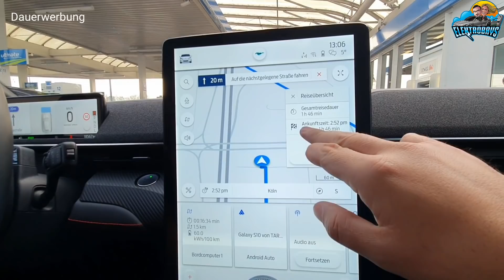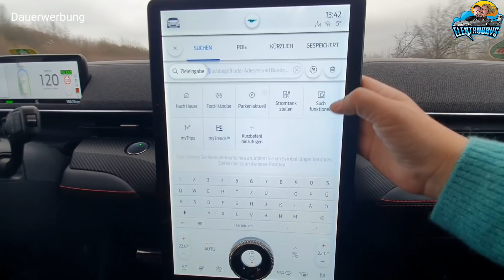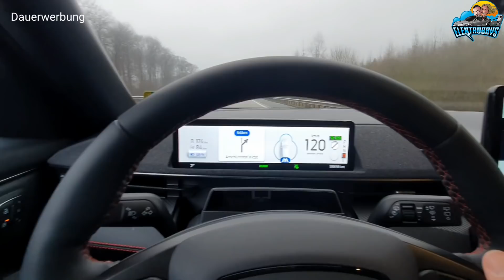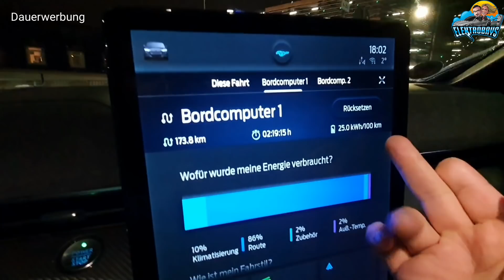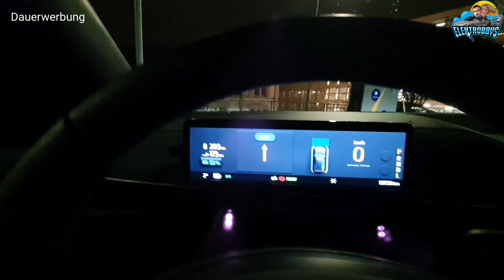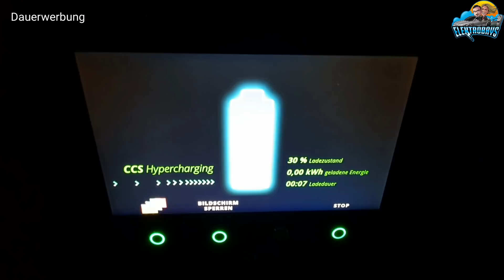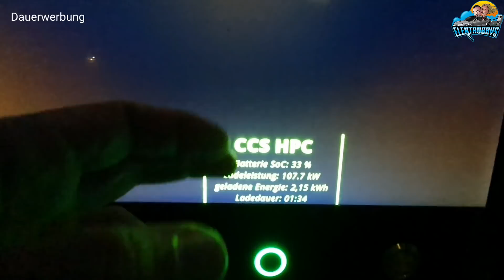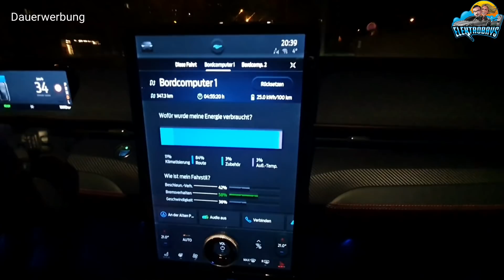Wiesbaden im E Auto Ladekosten - Zeit - Verbrauch Mustang MachE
Langstrecke im Winter mit dem Elektroauto Ford Mustang Mach E von Köln nach Wiesbaden. Schnelladen und AC Laden war angesagt.